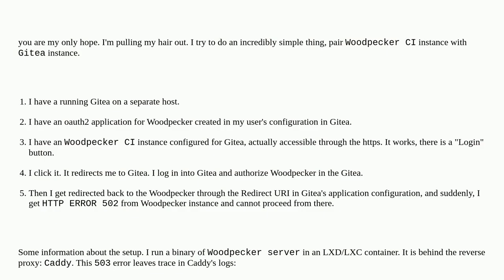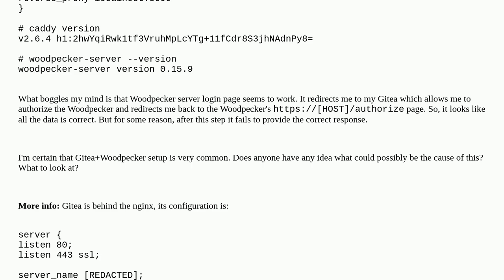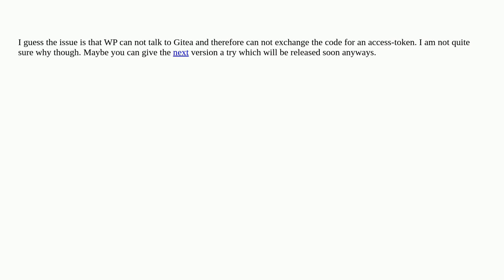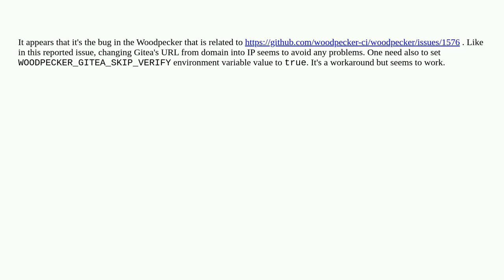"unexpected EOF" error when trying to pair Woodpecker CI served through the Caddy with Gitea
A special thanks goes out to the community

  gitea